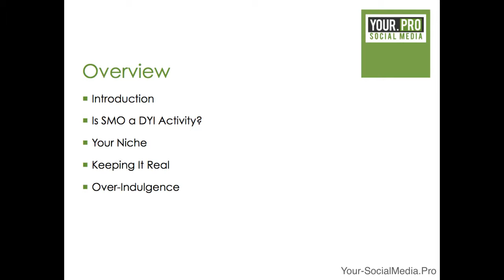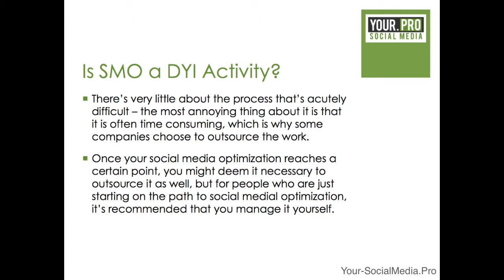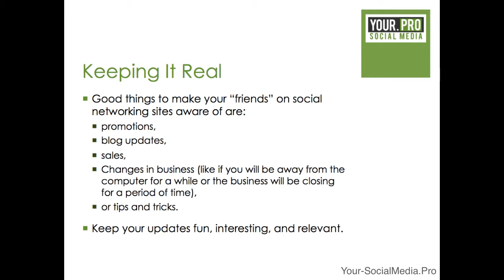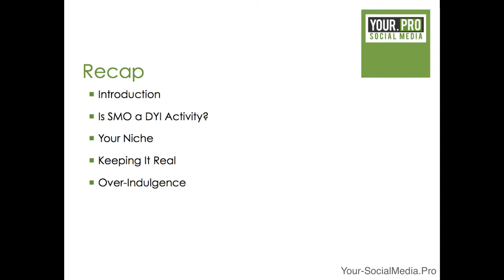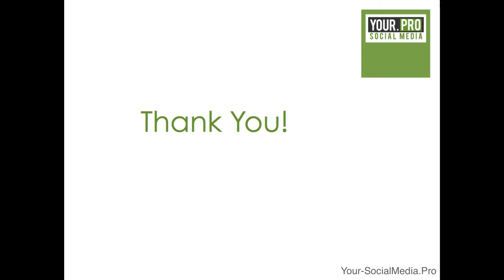Social Networking Into A Niche by Your Social Media Professionals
Social Networking Into A Niche You're probably well aware of how helpful social networking tools can be when it comes to getting attention for your business.  In fact, social networking has become such a salient topic in recent years that it's developed its own marketing acronym.
Just as Search Engine Optimization has SEO, social networking has Social MediaOptimization, or SMO.